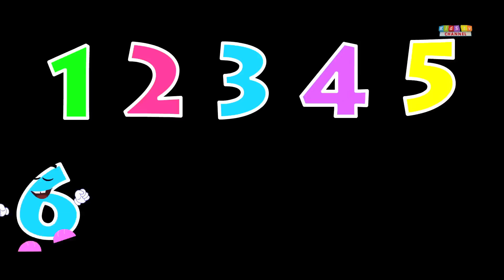Number Song | Learn Numbers 1 to 10 | Animated Numbers for Kids & Toddlers